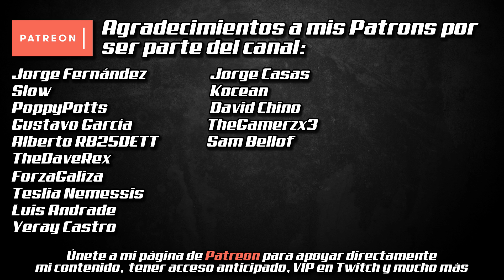EL ROBO DEL CELESTE MARQUE 500 | Mafia 1 Remastered | PC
LIKE si hitting the apex en los años 30

La misión en la que se consigue mi coche favorito del juego: El Celeste Maque 500, inspirado en el Mercedes 500K Roadster. Tras librar de otro coche que quema y huír de la policia, Lucas Bertone me da una ubicación exacta y un sujeto que le debe dinero...

Si te gusta mi contenido, considera apoyarlo económicamente. ¡Gracias!

MANDO:
Xbox 360 + Teclado y ratón

SOFTWARE DE CAPTURA Y GRABACIÓN:
-Nvidia Shadowplay
-OBS
-Logitech C920
-Elgato GameCapture HD60

MÚSICA DE CRÉDITOS:
♫ "Lost" by Will Fisher